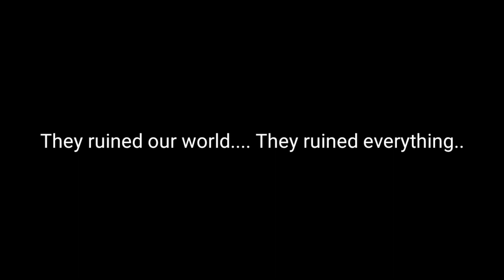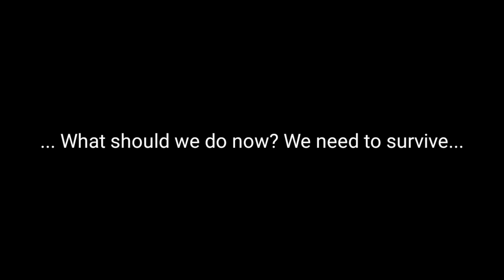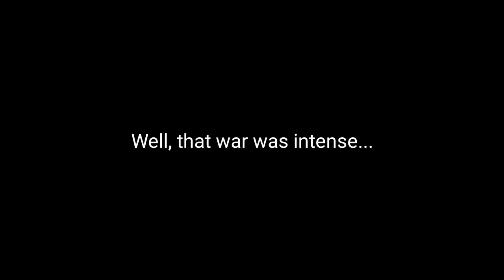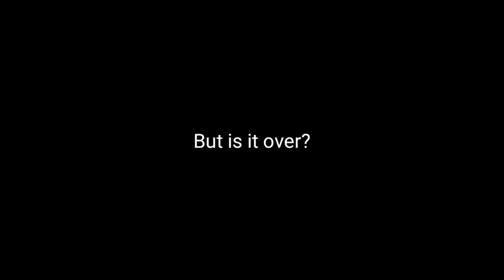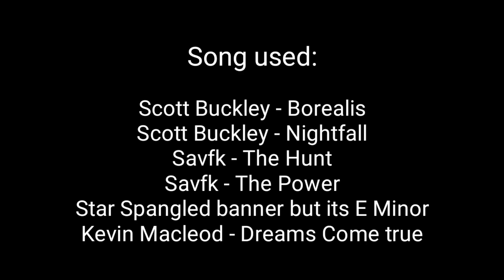Alternate Future Of Europe | Episode 5: Fallen (SEASON 1 FINALE)